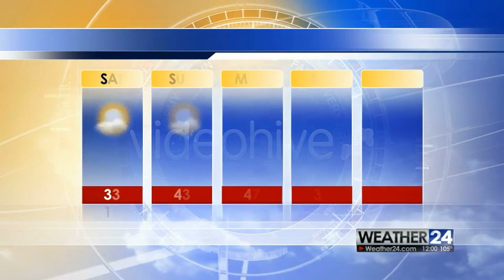Broadcast Design Complete News Package 3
This is a Complete Broadcasting Design News Package, with Openers, On-air graphic elements, Virtual Studio and Control Room

The outstanding music “Primetime News Variations” is not included.

    Features list:

Very easy to customize (Color Coded) After Effects CS4 project (and above)
News/Sport/Weather/Breaking News Openings
Looping Backgrounds
Corner logos
Animated Ticker Line
Different types of Lower Thirds
Info screens
Live Screens
Headlines
Transitions
Phone screens
Split screens
OTS Over-the-shoulder
Weather Forecast
Weather Icons
Coming Up / Next
Tonight
Video tutorial
1920×1080 HD 25fps (4 ready to render comps. at differen